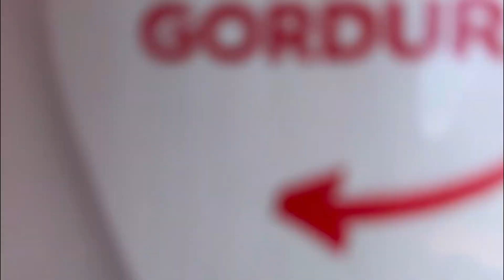Vivendo e Aprendendo: Olha Que Ideia Genial Eu Fiz Usando Caixa de Leite 😱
Músico: LiQWYD